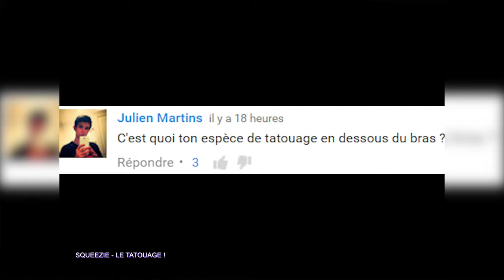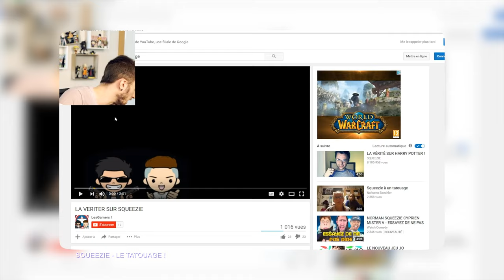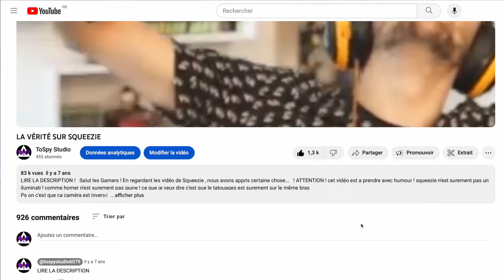Comment SQUEEZIE m’a propulsé sur Internet ?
Remerciement spécial à Badr d'être intervenu, mais aussi à Squeezie pour la bienveillance qu'il a eu ! J'ai su rebondir et apprendre de mes erreurs, avec le temps, on en rigole bien !

Aujourd'hui j'ai décidé de vous raconter cette étrange histoire, de son commencement jusqu'à son aboutissement. Un Buzz qui frôle le bad-buzz par la plus grosse tête d'affiche du YouTube Français.

CHAPITRE
00:00 Intro
00:30 Le buzz
09:35 Intervention spéciale
10:52 Les retombés

Si tu vois ce message, ça ne changera rien à ta vie. Mais tu peux liker et t'abonné si tu as envie !🥳